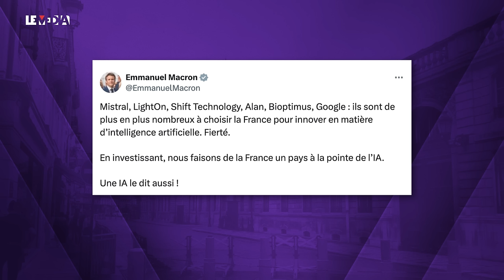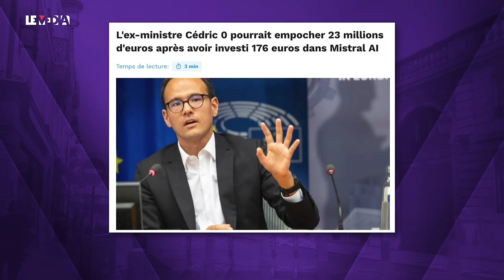DISCOURS DE MACRON : PARLER DE L'UKRAINE POUR FAIRE OUBLIER TOUT LE RESTE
Quelle est la stratégie d’Emmanuel Macron ?
Jeudi dernier, la bataille des européennes a officiellement démarré par un premier débat.
Le soir même, Emmanuel Macron était sur TF1 et France 2 pour « clarifier » sa politique sur la guerre en Ukraine, après les ambiguïtés autour d’envoi de soldats au sol, qui feraient entrer la France, sous couvert de l’OTAN ou pas, en guerre contre la Russie. Emmanuel Macron y a réaffirmé que rien n’était exclu. “Vouloir la paix, c’est ne pas choisir la défaite, c’est soutenir l’Ukraine” dit le Président qui refuse la “faiblesse”, sans être en guerre avec la Russie.
Quelques heures avant, avait lieu le débat officiel pour les élections européennes qui ont lieu dans moins de 3 mois, le 9 juin, sur Public Sénat. Agriculture, immigration, place de l’Europe et de la France, guerre en Ukraine, libre-échange, indépendance énergétique, pouvoir d’achat, écologie… les thèmes étaient nombreux.
Thomas Porcher dépeint la stratégie d’Emmanuel Macron visant à monopoliser la parole et faire oublier aux médias, et à la population, le débat européennes en parlant de la guerre en Ukraine quelques heures après. L’économiste pointe un domaine démocratique : Emmanuel Macron et Jordan Bardella ne sont pas intéressés par les débats, ni même les programmes. Les politiques font de cette élection une élection nationale, de mi-mandat, voire de premier tour des présidentielles de 2027.

Le plan IA (pour intelligence artificielle) est sorti. Le comité interministériel sur l'intelligence artificielle générative, lancé par le gouvernement il y a quelques mois, a présenté son rapport très ambitieux pour ne pas rater le virage technologique et industriel sur ce domaine pour la France.
On y retrouve de la création d’emplois, ou des formations massives. Le rapport est extrêmement optimiste sur la hausse de PIB qu’engendrerait le développement de l’IA en France. Les 25 propositions des experts se chiffrent à 27 milliards d’euros sur 5 ans.
Une tendance dangereuse, pour Thomas Porcher, qui ne rejette pas en bloc l’idée d’investir dans l’industrie française. À quelle condition ?
Cependant, l’économiste et Lisa Lap questionnent les priorités des fonds publics, et le changement de vision économique. L’on passe de “on doit laisser faire le marché” à “il faut que l’État investisse”. Ils notent aussi les économies réalisées sur le dos des services publics et de la population française.
Sans oublier la quasi absence des impacts environnementaux et sociaux dans ce rapport.

Lisa Lap et Thomas Porcher décryptent tout cela, c’est l’Instant Porcher !